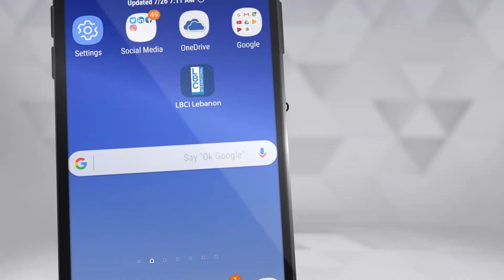هشام حداد يستوحي من أزياء مايك فغالي في